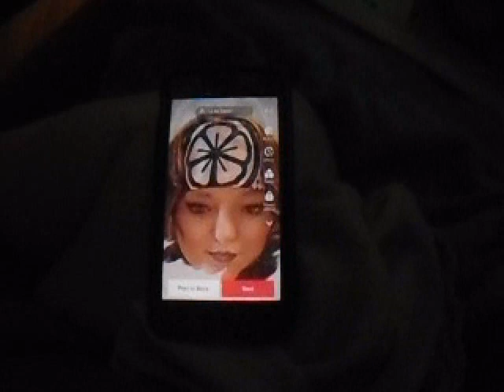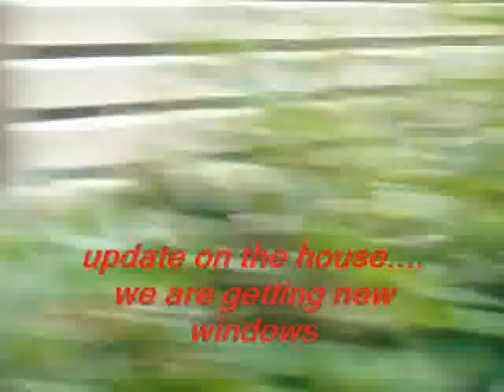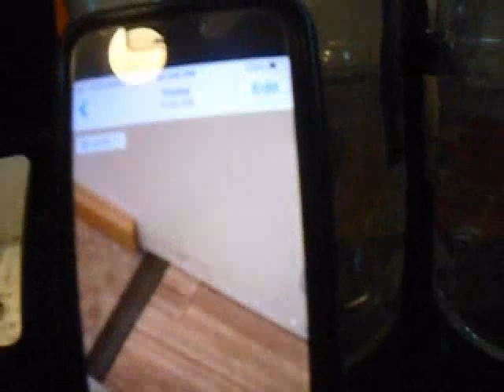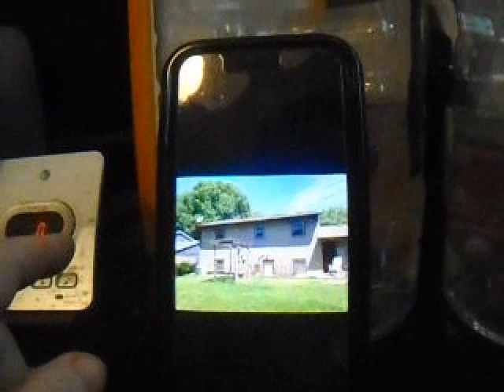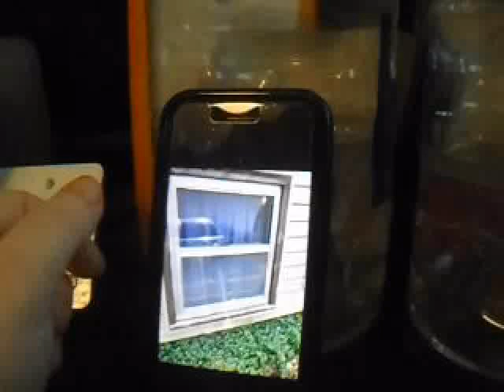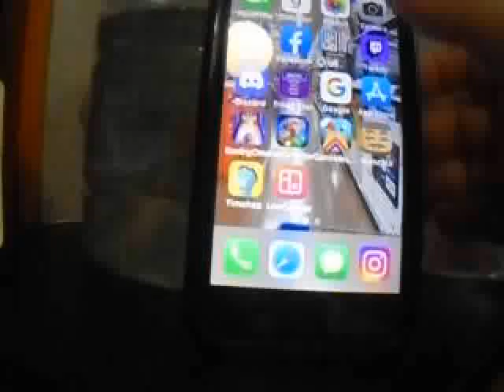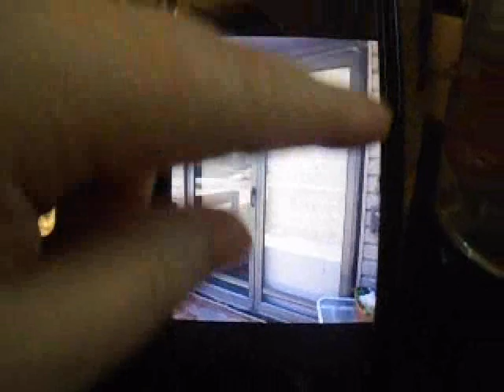update on living room - windows and doors to do now 2022